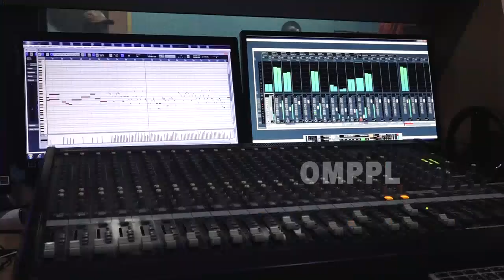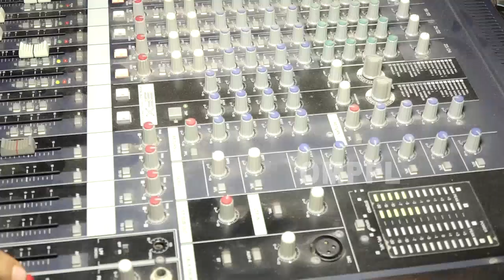TUHI MO SWOPNO.....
Odisha Movie Production pvt.ltd